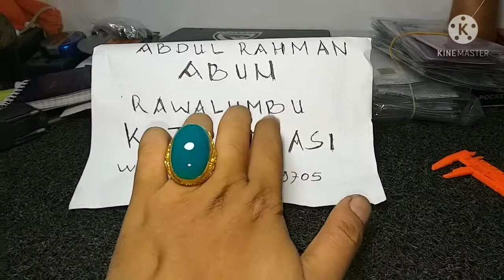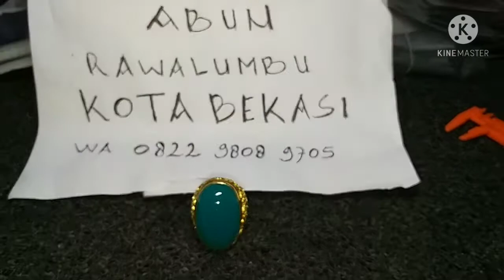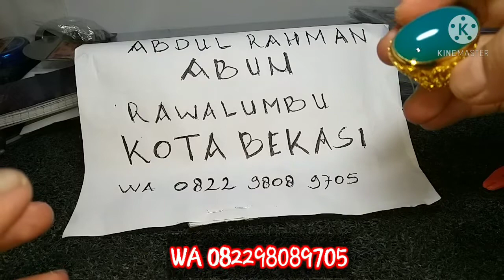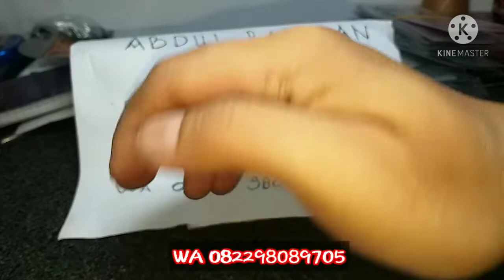Bacan doko MAJIKO MULUS HARGA HALUUUS,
Siap terima RETUR jika tidak sesuai dengan deskripsi hayu bungkuuuss